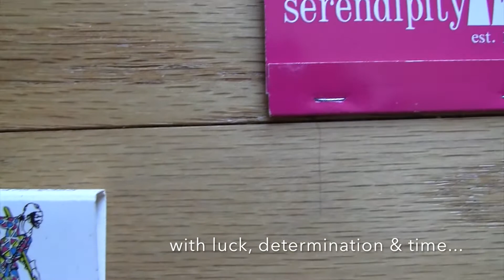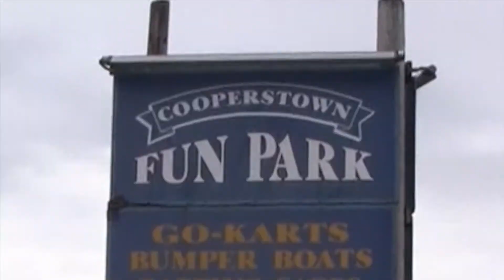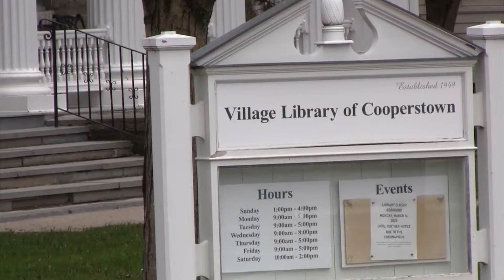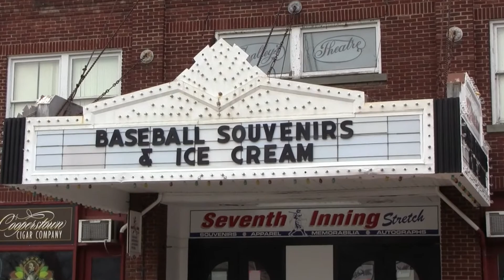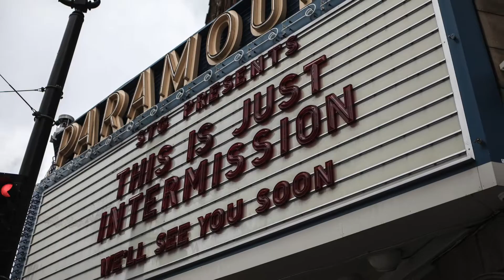Wanna Come Home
a study of mind and heart six weeks into the COVID quarantine...